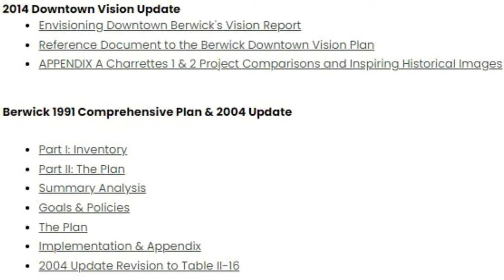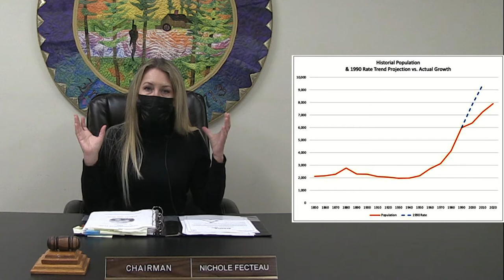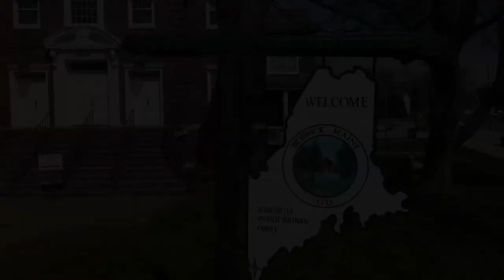Nichole Fecteau - Episode 9 Comprehensive Plan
What is the Comprehensive Plan?  How can you get involved?